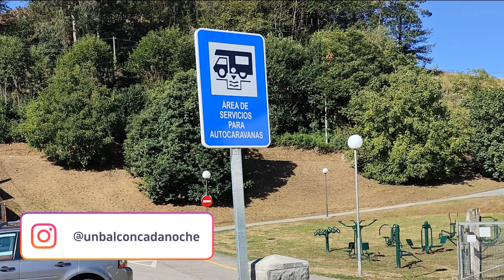Trevías - Área de autocaravanas pública en Asturias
Trevías es una parroquia del concejo de Valdés en Asturias, a pocos kilómetros de Luarca.

Dispone de un área de autocaravanas con una zona de estacionamiento asfaltada y plataforma de sevicios con vaciado de grises y negras, y llenado de limpas.

Se encuentra junto a un polideportivo y cerca del río y una zona verde. Además el propio pueblo está a muy poca distancia andando.

Es muy tranquila y en pleno agosto la encontramos vacía, así que es una buena alternativa a la de Luarca si en ella no encontramos sitio para pernoctar.